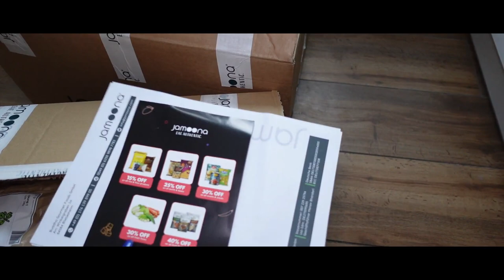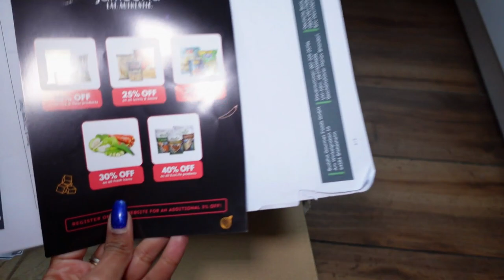My German Kitchen Tour | Munich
Travel SERIES

YOU CAN WRITE TO ME